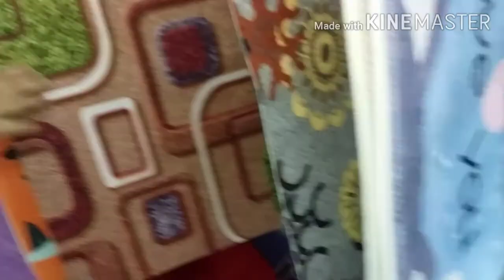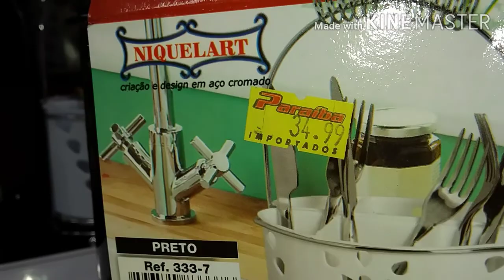ACHADINHOS NA LOJA DE UTILIDADES🛒